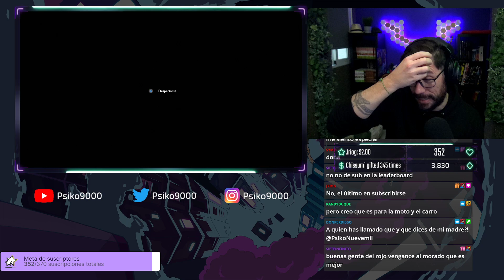😍 Hay que jugarlo SIN SPOILERS! 😍 OUTER WILDS 05 español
OUTER WILDS español
💸 Enlace Amazon para apoyar el canal
👑 ¡Conviértete en VIP de este canal! 👑